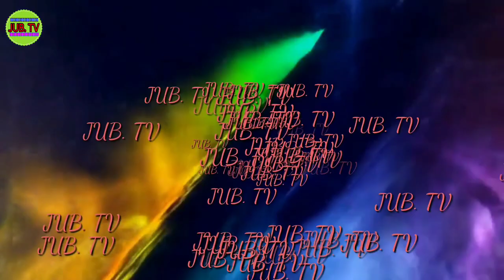HOW TO BEND 22.5 DEGREE OF CABLE TRAY 3 LAYER WITH THE SAME DISTANCE AND GAP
GUYS KONG GOSTO NIO MAY IDEA KAYO TUNGKOL SA IMPULSE LINE  TUBING LALO NA ANG WORK NYO AY SA REFINENARY OR POWER PLANT  ITO PO ANG LINK

How to bend 90 degree of cable tray 3 line with the same distance ://youtu.be/iSBd7irZ1-M

How to bend cable tray 2 90degree with out cut accurate support to support horizontal line

How to make long raduis 90 degree o a cable tray with 4 bend accurate to support and joint

How to bend 90 degree of cable tray accurate to joint and support with 22.5 degree offset